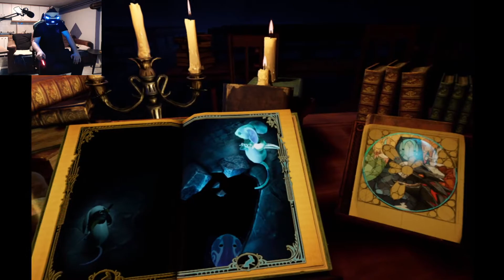Moss Part 4